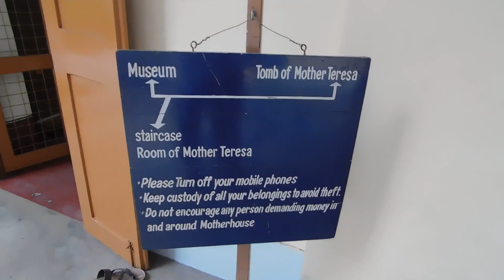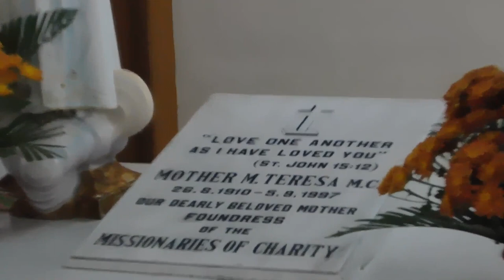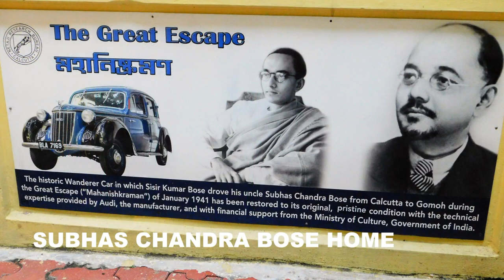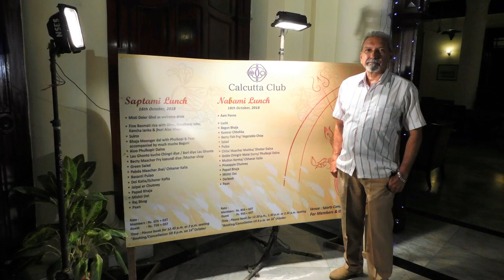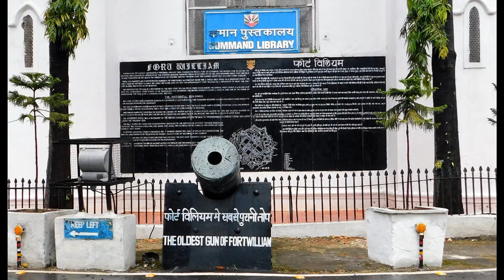KOLKATA CITY TOUR VIDEOS + PHOTO SLIDESHOW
I AND MY WIFE UJWALA ENJOYED A WEEK'S TOURIST HOLIDAY IN KOLKATA. THE CITY HAS A CHARM OF ITS OWN. WE LOVED IT. I HAVE MADE A VIDEO OF THE PLACES WE SAW. I HOPE YOU ENJOY THE VIDEO. WE DID NOT HAVE TIME TO SEE A LOT OF OTHER GOOD PLACES LIKE ALIPORE ZOO, MARBLE PALACE, WRITERS BUILDING, SHAHID MEMORIAL, INDIAN MUSEUM, VIDHYASAGAR SETU, TAGORE'S BIRTH PLACE, PARK STREET, NEW MARKET, JAMES PRINSEP GHAT, ECCHO PARK & MANY OTHERS... MAY BE NEXT TIME !!!
SUDHIR BARGE